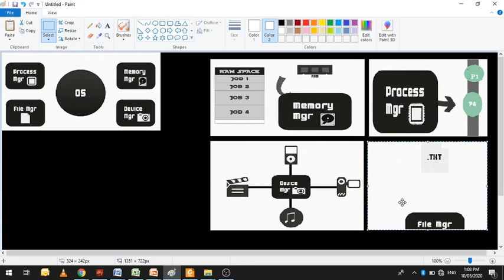BASIC OS FUNCTIONS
you will know basic function of operating system through this video